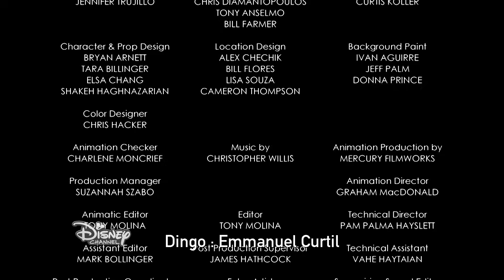Mickey Mouse - En mille morceaux !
Découvre Mickey Mouse dans un nouvel épisode : En mille morceaux !
Retrouve l'anniversaire de Mickey Mouse sur Disney Channel !